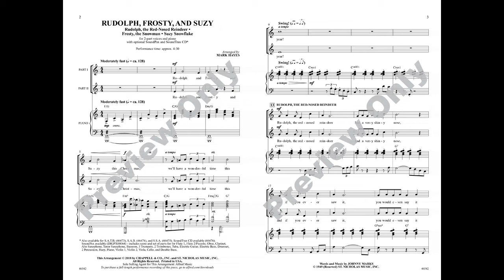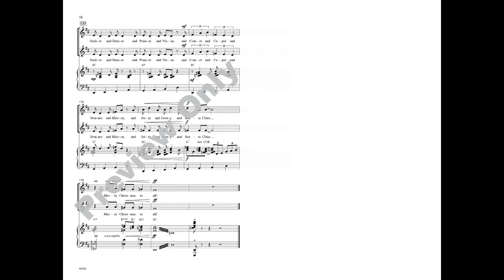Rudolph, Frosty, and Suzy, arr. Mark Hayes – Score & Sound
Rudolph, Frosty, and Suzy
Arranged by Mark Hayes
Item: 00-46542
Voicing: 2-part
Series: Pop Choral
Also available: SATB, SAB, SSA
Three of winter's most memorable character songs, all rolled up into one fun medley! Each song gets a thorough treatment, and the ending ties all three together in a cute way. Add the optional SoundTrax CD or SoundPax instrumental parts, and you have a true holiday extravaganza on your hands.